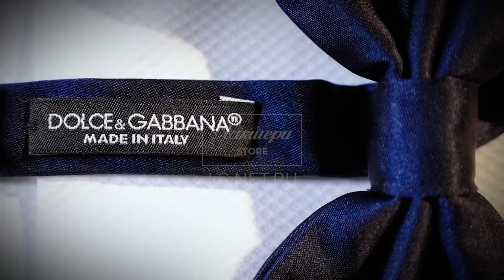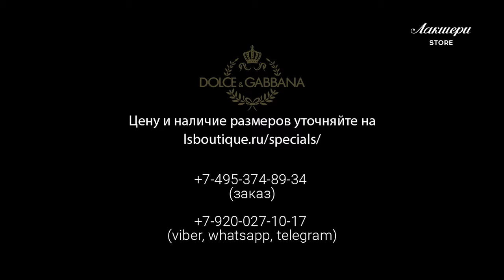Галстук-бабочка Dolce & Gabbana made in Italy ID: 69722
ОПИСАНИЕ Cостав: 100%шелк Цвет: темно синий
Коллекция сезона: 17/1
ID: 69722
Вы можете приобрести эту вещь
в нашем магазине Luxury Store

ОТ РЕДАКТОРА
Стильный аксессуар галстук-бабочка из 100% шелка. Актуальные коллекции бренда Dolce&Gabbana включают модели из текстиля для мужчин, которые хотят подчеркнуть свою индивидуальность, чувство вкуса с помощью небольших, но ярких аксессуаров. Модель галстука-бабочки выполнена в насыщенном синем цвете, бант фиксирован. Длина банта 13 сантиметров, ширина – 7 сантиметров. В качестве застегивающего механизма использован регулируемый ремешок с черным металлическим крючком.
Данный аксессуар прекрасно сочетается с деловыми костюмами. Отличный выбор для светских мероприятий, официальных раутов, встреч с деловыми партнерами.

ДЕТАЛИ
- цвет – темно-синий, без принта
- длина – 13 см, ширина – 7 см
- застежка – металлический крючок
- бант бабочки зафиксирован

УХОД
Стирка, сушка в домашних условиях не рекомендуется. Допустимо проглаживание прохладным утюгом.
Комплексный уход в химчистке.